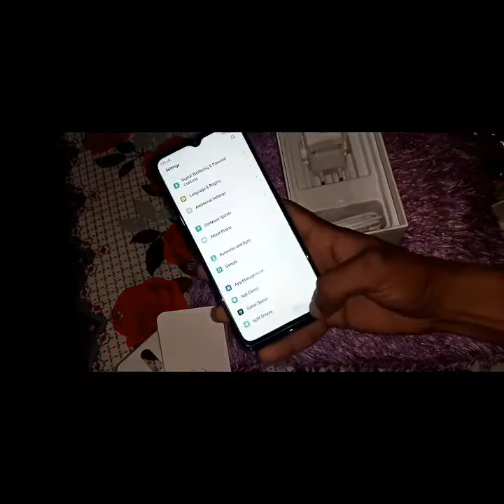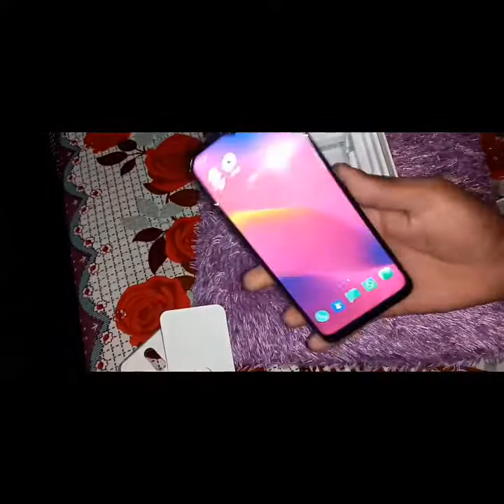oppo a5 2020(mirror black) unboxing&look full hd